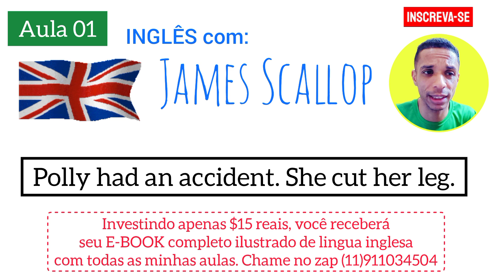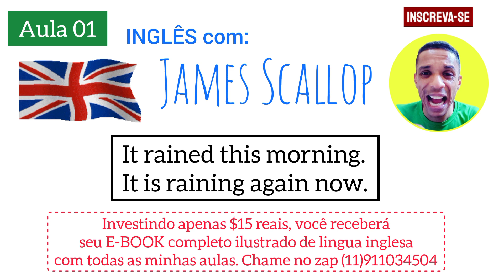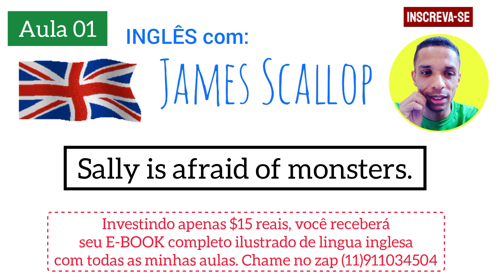Aula de inglês 01 com James Scallop